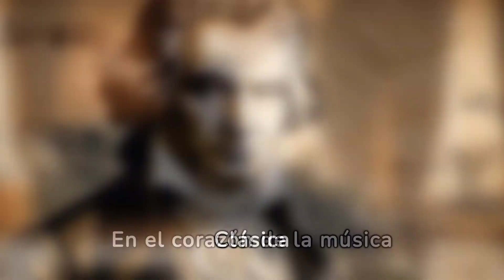Beethoven: El Alma Inmortal de la Música Clásica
Adéntrate en la vida y el legado de uno de los más grandes compositores de todos los tiempos: Ludwig van Beethoven. En este emotivo viaje a través de su biografía, descubriremos los desafíos, triunfos y la genialidad que definieron su vida y su música.

Desde sus humildes comienzos en Bonn, Alemania, hasta su ascenso a la cima del mundo musical en Viena, Austria, seguiremos los pasos de Beethoven a través de sus períodos creativos, desde las elegantes composiciones de su juventud hasta las profundas y revolucionarias obras maestras de su madurez.

A través de narraciones emotivas y actuaciones musicales inspiradoras, exploraremos cómo la sordera progresiva de Beethoven lo llevó a enfrentarse a desafíos inimaginables, pero también a encontrar una fuerza y una pasión aún más profundas en su arte.

Descubriremos cómo su música rompió barreras y trascendió las fronteras del tiempo y del espacio, dejando un legado que sigue resonando en los corazones de las personas en todo el mundo hasta el día de hoy.

Únete a nosotros en este emocionante viaje a través de la vida y el trabajo de Beethoven, y descubre por qué su música sigue siendo un faro de inspiración y belleza en el mundo de la música clásica.